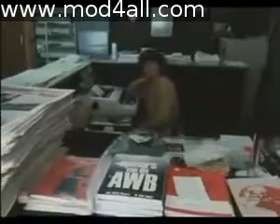mod4all Eugene TerreBlanche and his Driver 1 of 8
Great Nick Broomfield documentary about the South African white supremicist, Eugene Tereblanche, and his struggle to come to terms with black people .